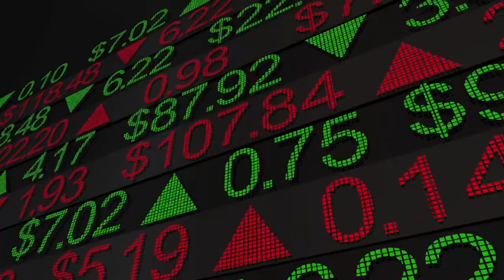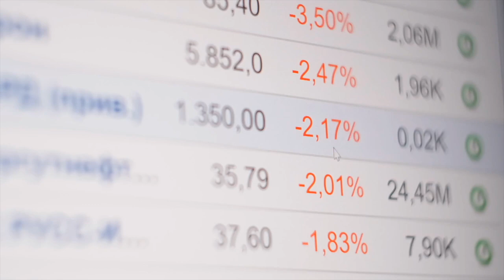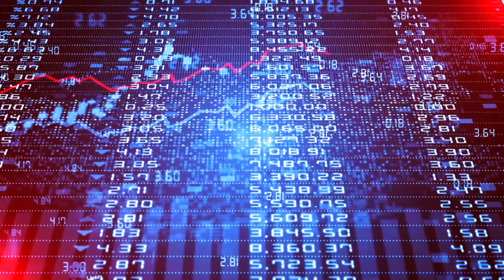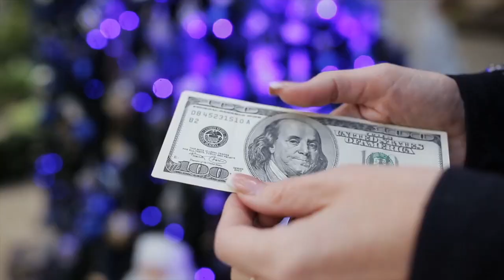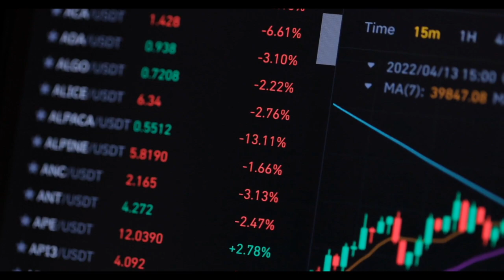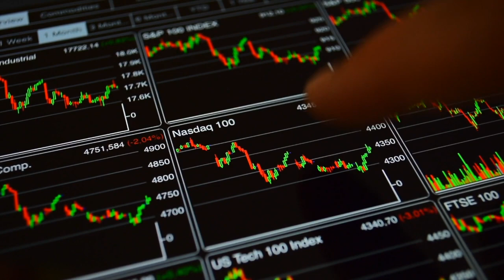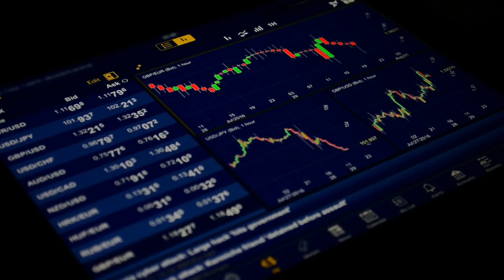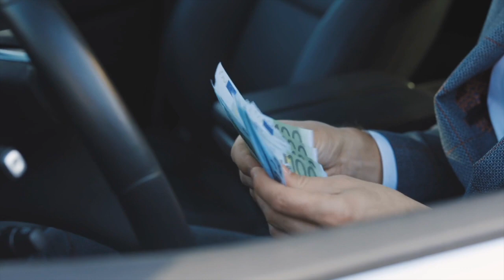Beware, Hyperinflation and Recession Are Coming (Stagflation)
In todays video we will reveal why this recession is moving towards hyperinflation and who this will effect you. Our economy and the world economy have been struggling for the past two years. We are in such a difficult space and today we reveal why and how we got here. Could we be headed towards stagflation?

Here on Finan$imple our goal is to provide education and keep you ahead of the curve. We provide great Realtime money making opportunities, economic news and systems and processes for your financial well being.

Are you having trouble getting ahead on your current income? Here's a simple rule to money that will change your life

So the economy is struggling but you know you need to invest in your future, what can you do? Here are 6 assets that may be perfect for you in these crazy times

Ok great but how can you add some cash flow without picking up a second job? Here is a collection of our favorite side hustles to do just that